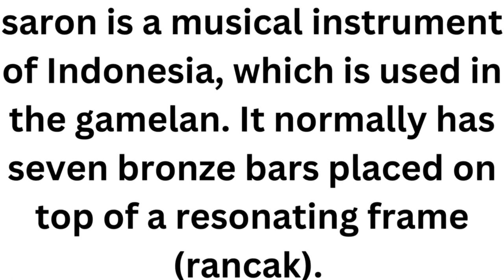Saron Instrument#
Saron Instrument#rebana saron is a musical instrument of Indonesia, which is used in the gamelan. It normally has seven bronze bars placed on top of a resonating frame (rancak).